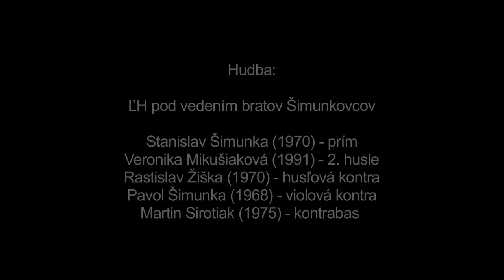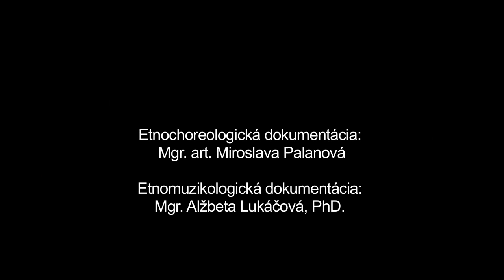Cidruška, Východná, Múzeum SNP v Banskej Bystrici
Názov: Cidruška
Inštitúcia: Múzeum SNP
Lokalita pôvodu: Východná

Interpreti - tanec: Lenka Filipová (1985), Barbora Kamenická (1999), Veronika Poštarčíková (1989), Viera Tekelová (1974), Katarína Vechterová (1997), Lenka Vechterová (1995), spev: Mária Brezinová (1949), Jana Michalková (1959), Eva Rothová (1967) Interpreti - hudba: Stanislav Šimunka (1970), Veronika Mikušiaková (1991), Rastislav Žiška (1970), Pavol Šimunka (1968), Martin Sirotiak (1975)

Ďalšie informácie - tanec: Tanečná hra dievčat, dievok a žien. Ide o tanec odzemkového charakteru s typickým skackaním, vrtením sa a tlieskaním v drepe. Dievčatá kráčajú spievajúc po kruhu a tlieskajú na každú dobu. Ďalším variantom je skákanie v drepe v dvojiciach oproti sebe a vzájomné tlieskanie do rúk partnerky.